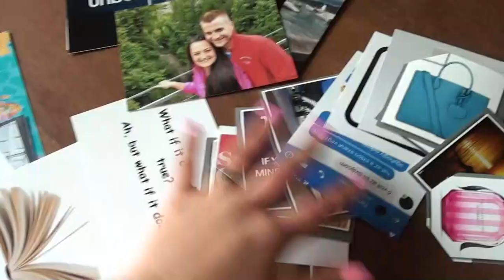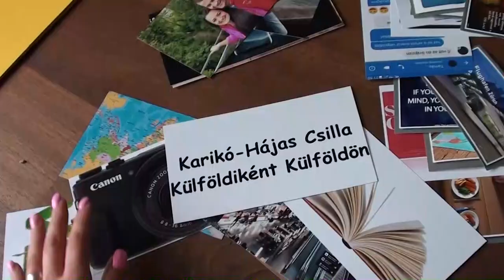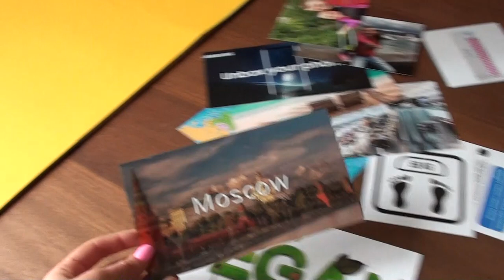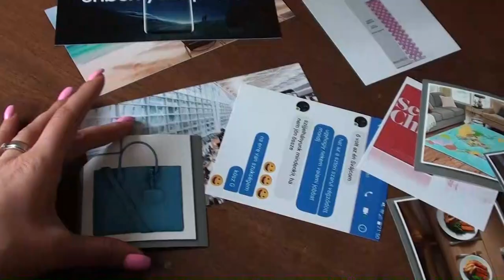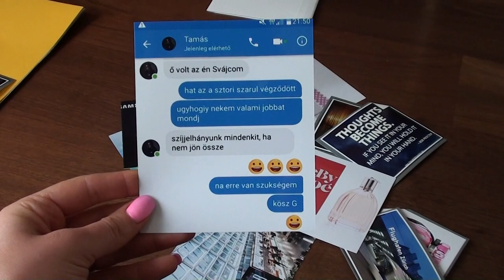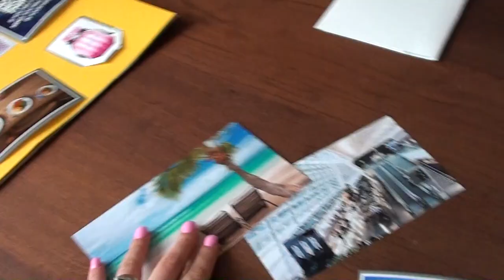Svájci vlog: 2. évad 4. rész - Terveim 2018-ra!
Sziasztok! Nemrég találkoztam néhány barátommal, akik azt mondták, hogy szivesen néznének személyesebb tartalmat is a csatornán, közvetlenül az életemből és nem okvetlenül mindig Svájcról. (HOgyhogy nincs mindenki oda és vissza ezért az országért?? :D ) Szóval ez a videó pontosan ezeknek az igényeknek megfelelően készült. gyertek velem! :)